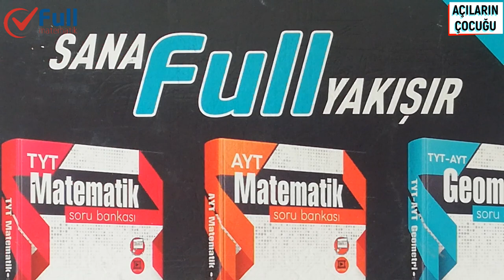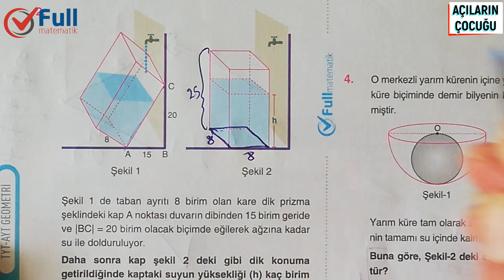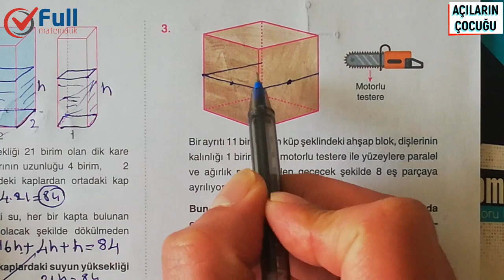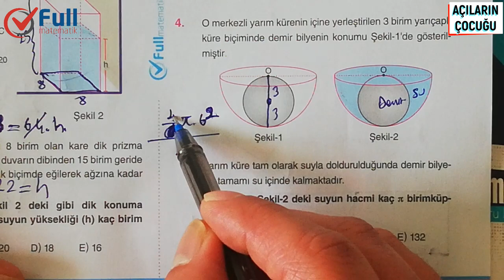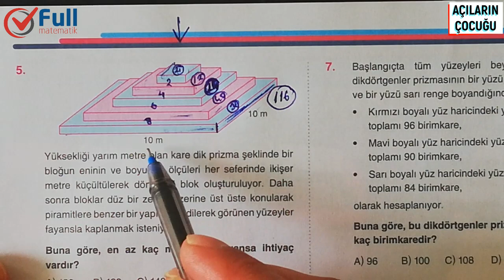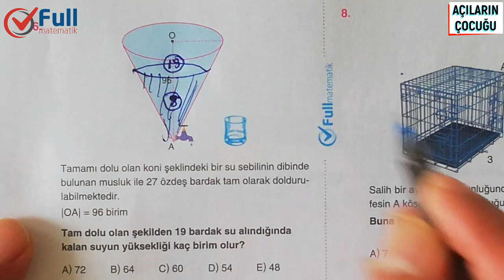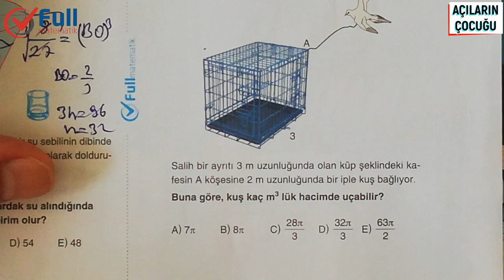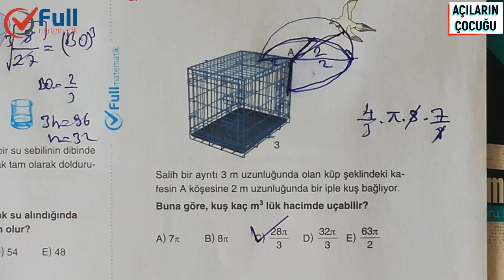KATI CİSİMLER TEST 9 FULL MATEMATİK YAYINLARI 2020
katı cisimler ales,
katı cisimler 3 boyutlu,
katı cisimler cisim köşegeni,
katı cisimler çap,
katı cisimler çözümlü sorular,
katı cisimler diklik,
katı cisimler döndürme,
katı cisimler ygs,
katı cisimler döndürme soruları,
katı cisimler düzgün dörtyüzlü,
katı cisimler dikdörtgenler prizması,
katı cisimler yeni nesil sorular,
katı cisimler youtube,
katı cisimler en kısa yol soruları,
silindir nasıl çizilir,
silindir nasıl yapılır,
silindir soru çözümü,
silindir konu anlatımı,
silindirin kaç yüzü vardır,
silindirik koordinat sistemi,
silindirin özellikleri,
silindir nedir,
silindir 11.sınıf,
silindir açılımı,
silindir alanı,
silindir anlatımı
katı cisimler etkinlik,
katı cisimler formülleri 11. sınıf,
katı cisimler geometri,
katı cisimler geometri 2020,
katı cisimler genel tekrar,
katı cisimler geometri konu anlatımı,
katı cisimler geometri formülleri,
tyt geometri katı cisimler,
ayt geometri katı cisimler,
katı cisimler hacim,
katı cisimler ile ilgili çözümlü sorular,
katı cisimler koni,
katı cisimler küre,
katı cisimler kpss,
katı cisimler karınca soruları,
katı cisimler matematik,
katı cisimler matematik 10.sınıf,
katı cisimler matematik 11 sınıf,
katı cisimler nedir,
katı cisimler ne demek,
katı cisimler nasıl halledilir,
katı cisimler özet,
katı cisimler örnek soru çözümleri,
katı cisimler prizmalar,
katı cisimler piramit,
katı cisimler pdf,
katı cisimler prizmalar soru çözümü,
katı cisimler parça çıkarma,
katı cisimler piramit soru çözümü
prizmalar,
prizmalar soru çözümü,
prizmalar konu anlatımı,
prizmaların ip ile katlanması,
prizmalar ve silindir,
prizmalar ayt,
prizmalar açılımı,
prizmalar tyt ayt,
bütün prizmalar,
üç boyutlu prizmalar nasıl yapılır,
katı cisimler prizmalar,
prizmalar çizimi,
prizmalar nasıl çizilir,
geometri prizmalar soru çözümü
küp yapımı,
piramitlerin içi,
piramitler konu anlatımı,
piramitler geometri,
piramitler soru çözümü,
piramitler ayt
küp nasıl yapılır,
küp nasıl çizilir,
küp çözme,
küp açılımları,
küp açılımı soruları